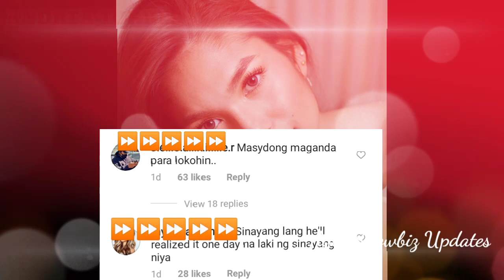ANDREA TORRES NAKA MOVE ON NA sa BREAK UP Kay DEREK RAMSAY! | NAKAKAGULAT!